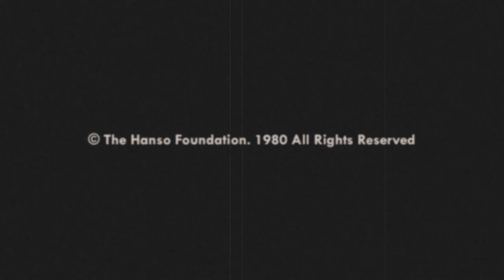Taka se recenzja Nienawistnej Ósemki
Jako, że nie mam ostatnio weny na nagrywanie głupich i żałośnie śmiesznych filmów, nagrałem moją opinię na temat Nienawistnej Ósemki Q. Tarantino. I tak nikt tego nie czyta także zdradzę tu, że na końcu jest niespodzianka.